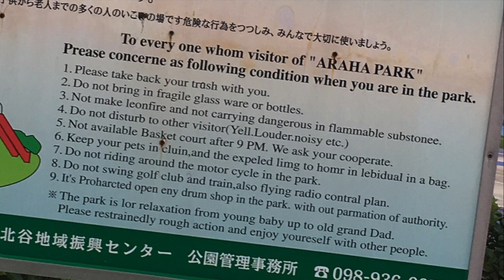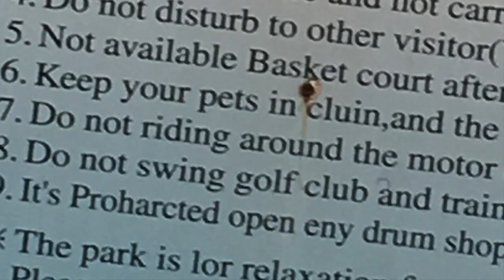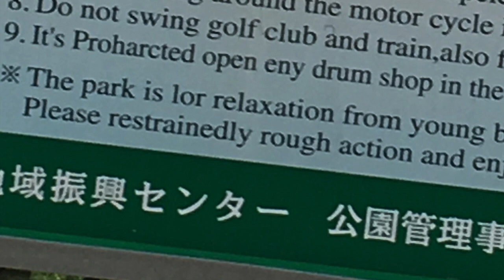just a quick PSA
First time using my mic; how was it?                Instagram